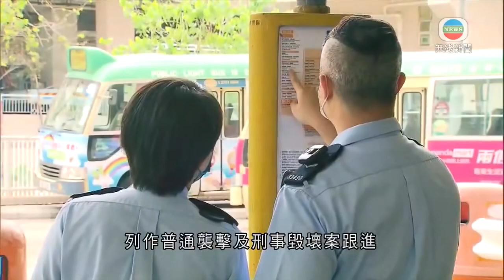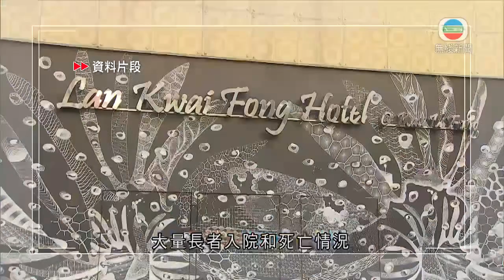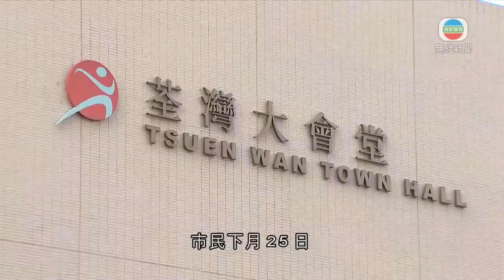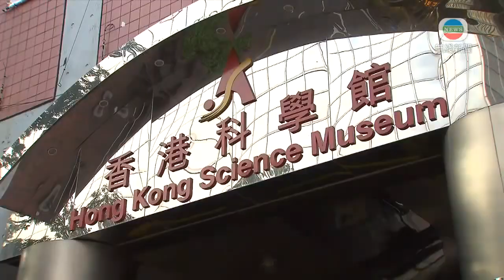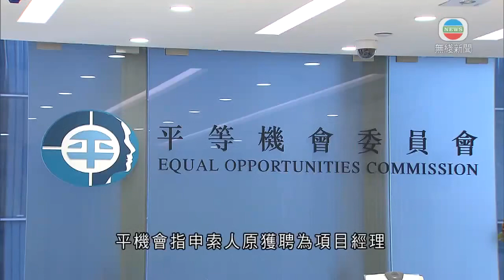無綫香港新聞TVB News 香港48處將設花牆花海等慶回歸 多項康樂設施七月一日免費開放｜機場三跑系統料2024年落成 有議員關注建成後如何融入大灣區發展 -20220523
00:00 康文署推活動慶祝回歸25周年 多項康樂設施7月1日免費開放
00:41 有議員關注何時停收機場三跑建設費 機管局料至少11年需待還清債務
01:54 機場三跑系統料2024年落成 有議員關注建成後如何融入大灣區發展
04:24 八歲學生疑遭巴士座椅上5厘米針刺傷 警方列普通襲擊及刑毀案
04:58 黃竹坑港大同學會書院無新增確診如常上面授課 學校加強防疫措施
07:02 劉宇隆指僅高暴露風險等人士需打第四針 料年底方有機會現第六波疫情
08:34 香港48處將設花牆花海等慶回歸 多項康樂設施七月一日免費開放
09:59 有市民上班數天後確診遭解僱 平機會代表向前僱主提訴訟